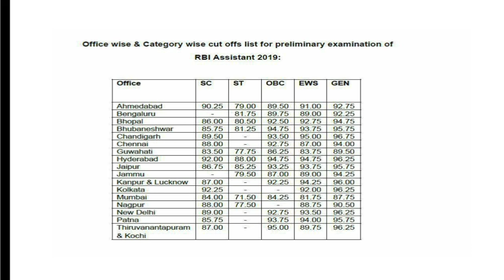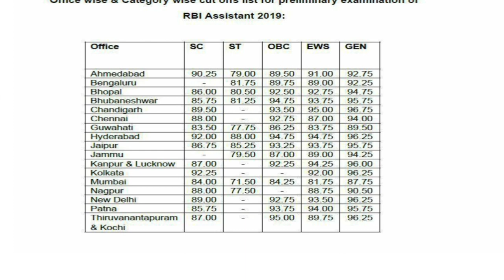RBI ASSISTANT 2019 CUT OFF || by Aspiring Student